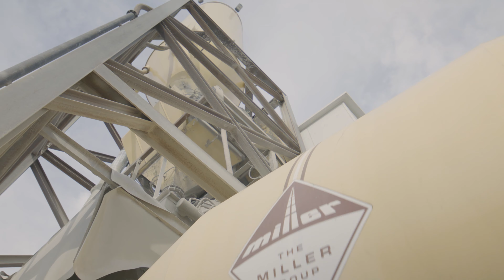Miller Hero: Alec Drury | Technical Sales Specialist – The Miller Group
Whether it's pushing concrete past its material limits or paving a runway as jets touch down on the next one over, Alec Drury tackles a new challenge every day. In his role as a technical sales specialist for The Miller Group, Alec determines the asks and limitations of new projects - and then uses his technical expertise to make the impossible possible. For Alec, the construction jobs he and his team take on aren't just career-shaping opportunities. They're transforming how we navigate our world.

Learn more about the people building greatness at The Miller Group

Curious about the work involved in technical sales? Find out more about the construction career opportunities currently available at The Miller Group

When it comes to rehabilitating an airport runway, paving is only part of the equation. Read about our work at the Greater Moncton Roméo LeBlanc International Airport (YQM)